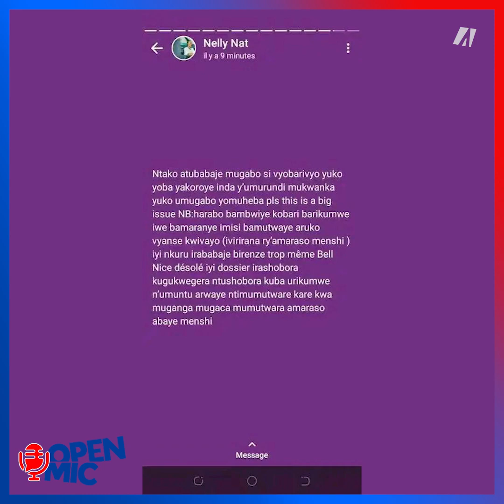🔴 « Ivyo NellyNat yanditse ku rupfu rwa nyakwigendera Miss Eric sivyo kuko nta cemezo abifitiye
« Ivyo NellyNat yanditse ku rupfu rwa nyakwigendera Miss Eric sivyo kuko nta cemezo abifitiye»: Ivyo vyavuzwe na Simbizi wa Semavumba asanzwe akurikiranira hafi ibijanye n’umuziki mu Burundi.

Agira ati : « Mu kurondera ama views, barabe ntibatakaze ubuntu». Nimumwumvirize!!!